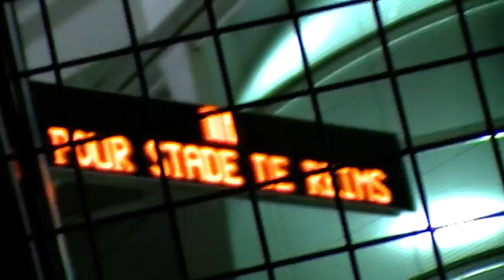Stade de Reims-Lille, 15/12/2012, but de Weber !!!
6' Corner pour Reims !
7' Le corner est repris par Ca sur Weber qui marque !
7' Et butttttttttttttttttttttt de Weber !